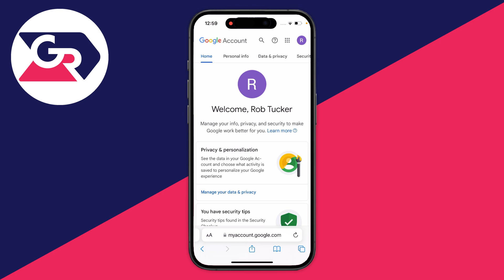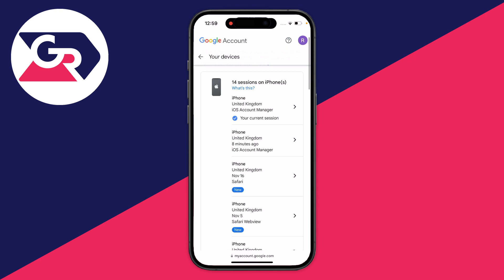How To See All Devices Logged In To Google Account - Full Guide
Learn how to see all devices logged in to google account in this video.

GuideRealm